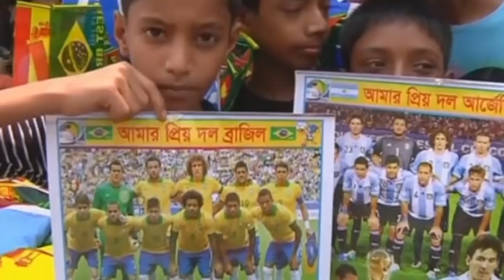Italian porn star takes vow of chastity to support World Cup team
People are making grand gestures in support of their World Cup team, including this Italian porn star. He's taken a vow of chastity. Rocco Siffredi, Italy's so-called king of porn, wanted to prove his loyalty to Italy's football team. So he's decided to make the ultimate sacrifice during the games -- his job! He made the video announcement on his Facebook page, reminiscing about Italy's win back in 2006. Report by Sarah Kerr.

Wow! First Vine video from space shows sunset on ISS
Scary! Human remains found in crocodile
Hero! Man saves woman from oncoming train
Wow! Solar powered plane makes its first flight